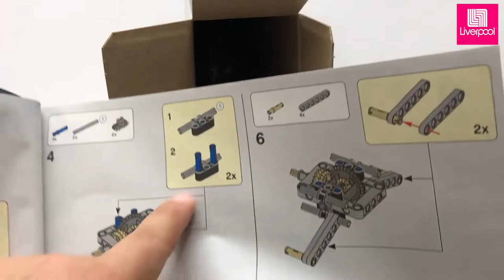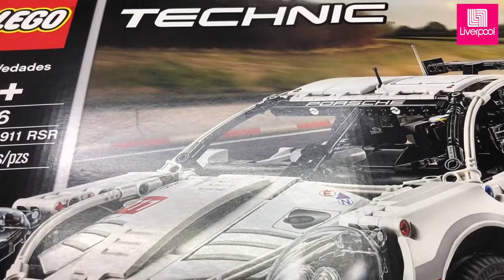Porsche 911 RSR Lego Technic - LEGO Model Cars - Toys And Collectibles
In this video, you will see the assembly and completion of the Porsche 911 RSR Model, one of the best of the LEGO Technic series.

Below are the playlists we have prepared for you. Have fun watching